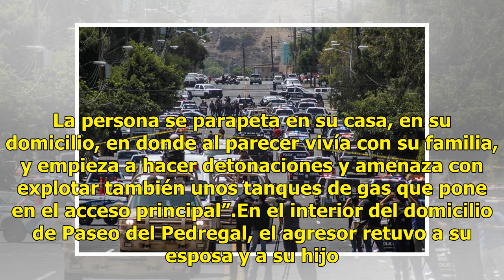Localizan cuerpo de menor enterrado en casa donde murieron dos personas en Tijuana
La Procuraduría General de Justicia del Estado de Baja California abrió una investigación por el enfrentamiento entre un hombre armado y elementos de Seguridad Pública en la delegación Playas de Tijuana, en Tijuana, donde dos personas murieron, el agresor y su esposa, y dos policías municipales resu...